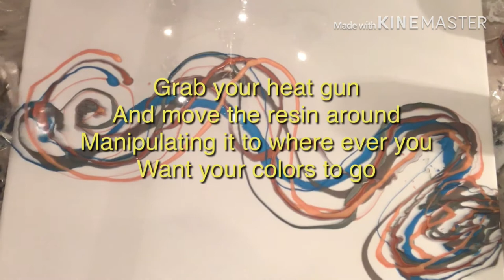Epoxy RESIN ART SPRAY PAINT how to tips AND TRICKS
This resin art tutorial shows me working on a 24"x24 wooden cradle that i built myself. Teaching you how to get great effects with spray paint! This piece is created with a lot of with negative space I also have also been diving it black negative space over the past few days. Keep your eyes open for some of those videos to start cycling through one sunday!
CrunchyB

WANT TO SAVE 20% OF OF YOUR ENTIRE ORDER from the EPOXY RESIN STORE?!

If you are interested in any of my "Must Have Products" For resin Pours and/ or Acrylic Pours Here are some great budget friendly links...

Unfinished Wood Plaques - 4-Pack Rectangle 15.5 x 9.8 x 0.2 inches
50 Pack 30ml Plastic Graduated Cups Transparent Scale Cups with 50 Pack Wooden Stirring Sticks
50 Pack - 10 oz. Size - Clear Plastic Mixing Measuring Cups
Chenille Kraft Natural Wood Craft Sticks, Jumbo Size, 6 x 3/4, Wood, Natural Wood, 500/Box
Metal Rotating Stand With Tons of Usefull Tools
Butane Torch
Floetrol
20-Pcs Pyramid Stands
 Heat Gun
Metallic Acrylic Paint
Satin Enamels 8oz Pure White
Decor Metallics 8oz 24K Gold
Gloves
Mica Powders
Artist Loft White Acrylic Paint
Paper Towels

Business Inquries